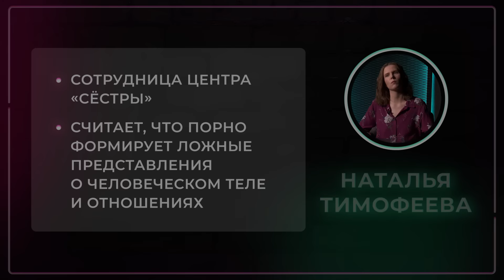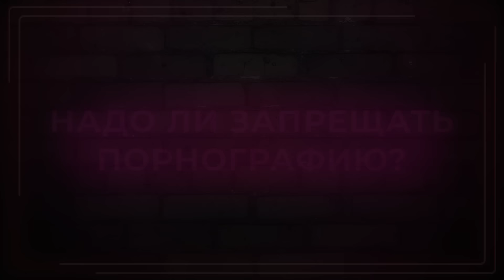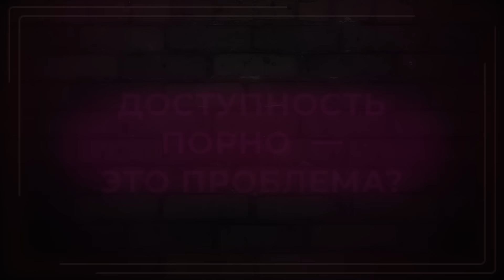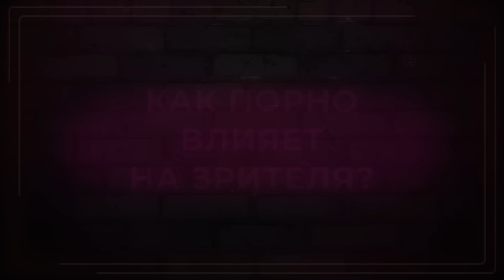Порнозависимый VS Феминистка / Смотреть порно стыдно? / НЕНАВИЖУ ТЕБЯ?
18+

В этом выпуске обсуждаем проблемы порноиндустрии. Журналист Николай Чумаков считает, что в фильмах для взрослых нет ничего стыдного. Феминистка и сотрудница центра «Сёстры» Наталья Тимофеева не согласна с Николаем. Она считает, что порно формирует нереалистичные ожидания и нормализует культуру насилия.

00:00 — Начало
00:56 — Как порно может навредить?
02:18 — Надо ли запрещать порнографию?
09:30 — Просмотр порно провоцирует насилие?
16:19 — Доступность порно — это проблема?
17:53 — Как порно влияет на зрителя?
20:44 — Порнозависимость мешает жить?
23:24 — Как вы относитесь к феминистскому порно?
24:54 — Можно ли порно считать искусством?
26:07 — Порно с нами навсегда?